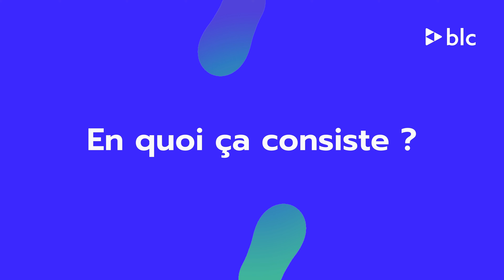Grégory team spirit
On vous présente Grégory, commercial BLC, basé à Lyon.